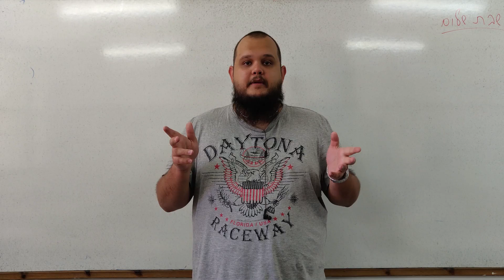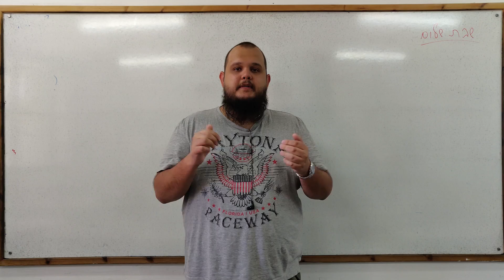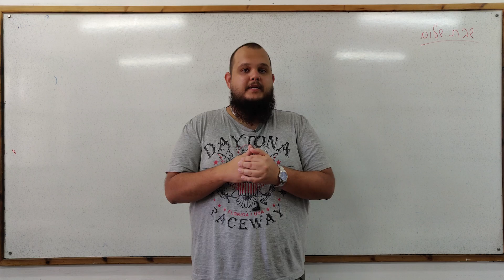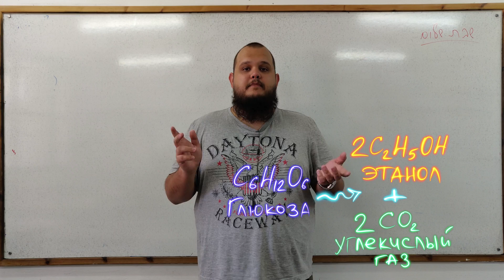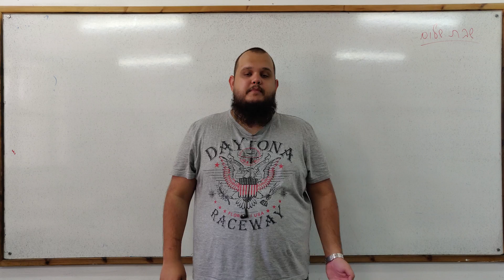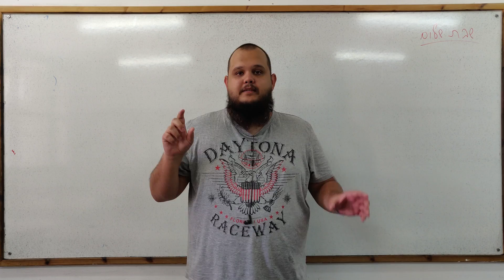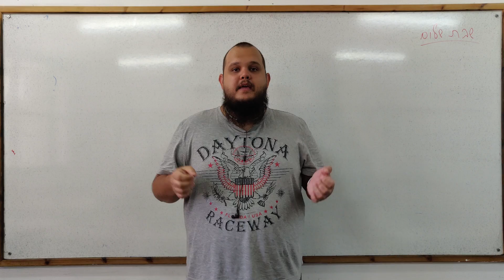Заражение пива часть 1. Или почему чистота важнее дозы засева?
В этой части мы поговорим о заражении как таковом и представим упрощенную математическую модель.